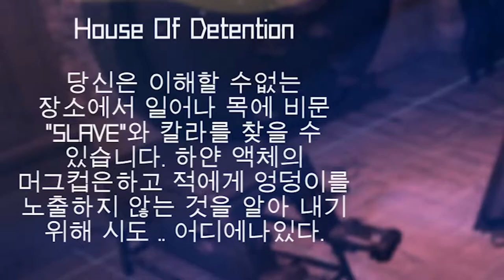대통령을 피해 하얀 액체(...?)를 모으는 무시무시한 게임 [House of Detention // 구금의 집 // 스팀 공포게임]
주인공이 모으는 하얀 액체의 정체는 뭘까요?

3번째 푸틴한테 쫓겼을 때 개무서웠습니다 ㄹㅇ로
저 목소리는 과장된게 아닙니다.

[게임정보]
- 게임명: House of Detention (구금의 집) // 1,100원
- 장르: 색다른 호러
- 출시일자: 2020년 5월 30일
- 개발사: Aniki, Male Union♂

▶ 영상은 주 1회,  매주 1~2회 업로드 됩니다. (주제 신청도 받습니다.)
▶ 여러분들에게 세상 모든 게임 정보를 전해드립니다.
▶ 재미있게 보셨다면 '구독'과 '좋아요' 부탁드려요!

◈ 엉기의 네이버TV 채널 (유튜브 업로드 버전이 동일하게 업로드 됩니다.)

여러 문의사항은 댓글 부탁드려요!